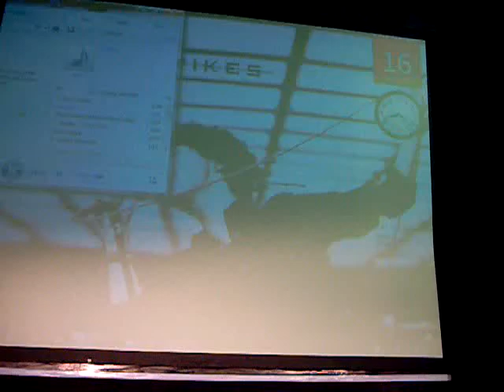Dynasty Warriors 7 - Cao Cao @Toys Fair X 2014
Kartika Expo, Balai Kartini, Jakarta.